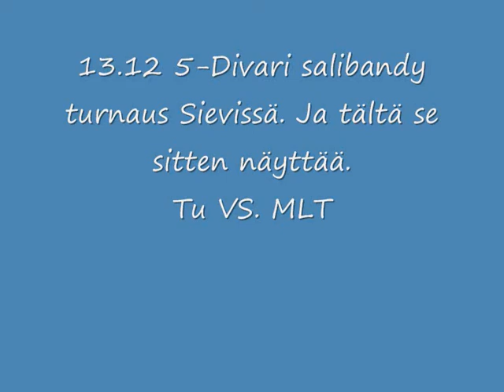Toholammin urheilijat vs Mailattomat toinen peli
13.12 sievissä pelatun turnauksen avaus peli. joo joo toi yks maali tuli kahteen kertaan :)